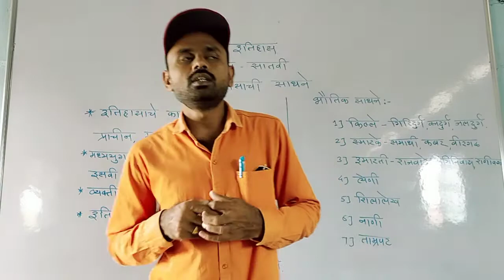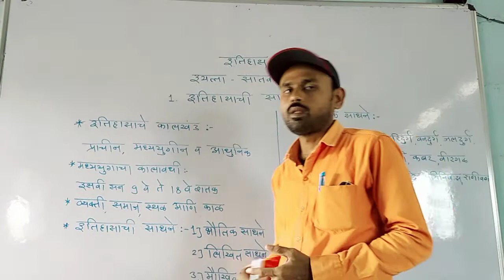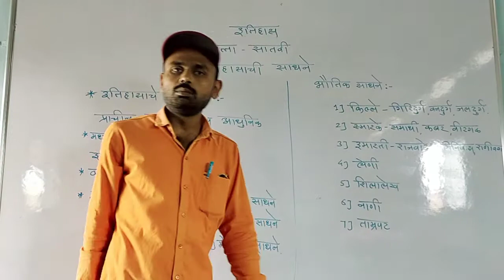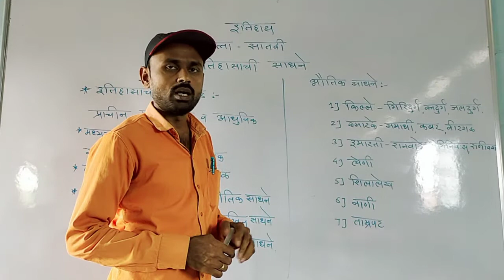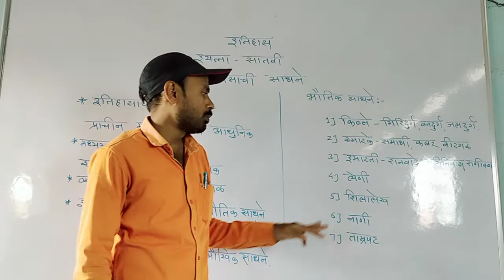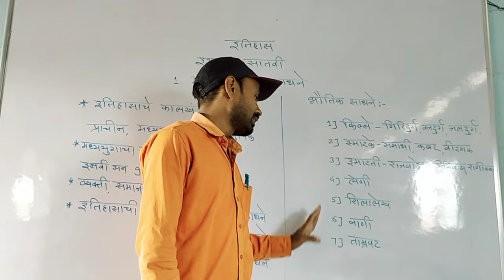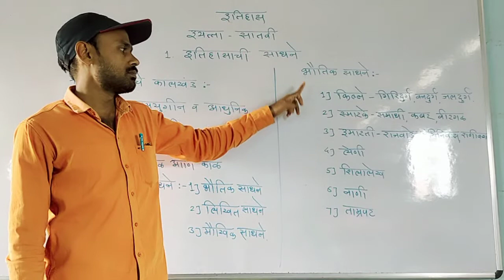Class 7th History Chapter 1. इतिहासाची साधने (video 1)